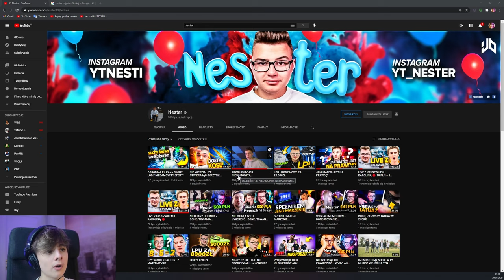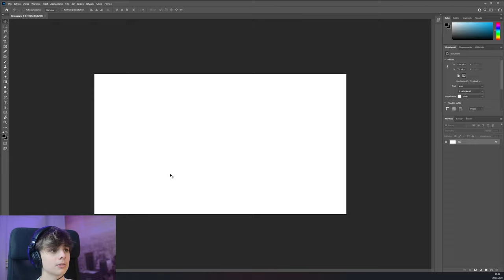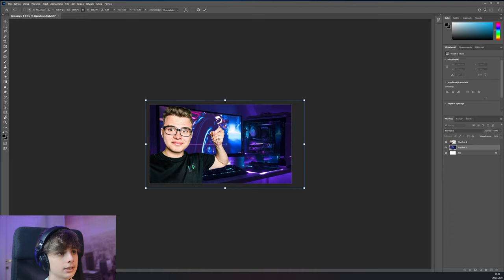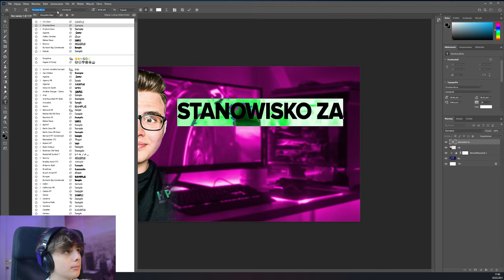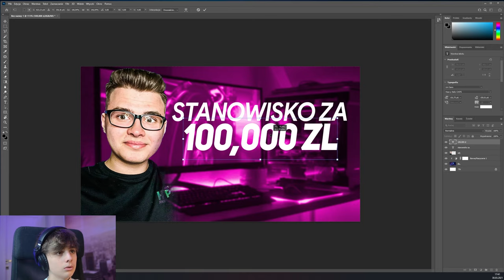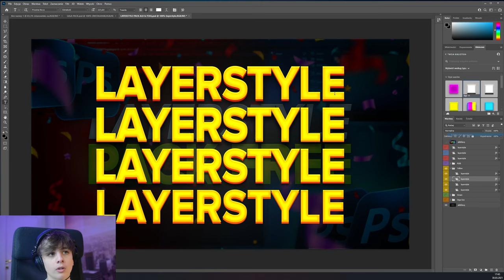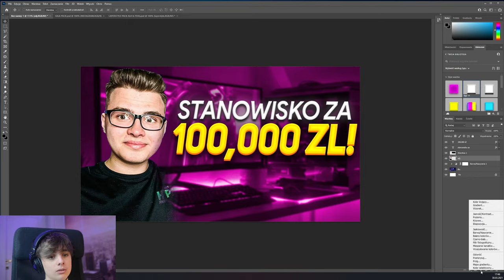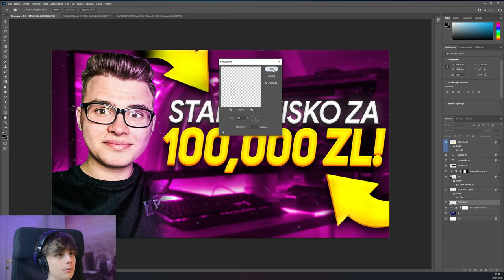Jak zrobić miniaturkę jak NESTER! /odc. #1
✔️ Krótki opis filmu:
Siemka ,
w tym filmie pokaże wam jak zrobic miniaturkę jak NESTER!
Jest to nowa seria na kanale więc oczywiście będzie więcej poradników z miniaturek. Wszystko tłumaczę powoli więc oglądaj do końca , żeby nie przeoczyć żadnego kroku!

Jeżeli chcesz mi pomóc się rozwijać to daj suba!

                  CENNIK:
AVATAR-3ZŁ
BANNER-7ZŁ
MINIATURKA-5ZŁ
OVERLY-5ZŁ
MONTAŻ FILMU- 20 ZŁ

PŁACIMY DONEJTAMI!
          LUB PISZEMY DO MNIE NA DISCORD!!!

wersow store
wersow wiek
wersow tiktok
wersow hot
wersow zdradzila friza
wersow wykop
wersow wzrost
wersow shop
wersow auto
wersow afera
wersow asystentka
wersow autograf
wersow age
wersow aktorka
wersow i marcysia
wersow in
wersow bez makijażu
wersow bez rzes
wersow box
wersow bikini
wersow bez brwi
wersow blond
wersow brazowe wlosy
wersow blog
wersow com
wersow ciaza
wersow czy to prawda że
wersow ciekawostki
wersow co studiuje
wersow ciuchy
wersow czapka
wersow data urodzenia
wersow dłonie
wersow dresy
wersow deynn
wersow drama
wersow do druku
wersow dres
wersow dubaj
wersow ekipa
wersow eska
ekipatonosi wersow
etui wersow
ekwiwalencja wersów
ekipa wersow sklep
wers en english
wersow dom ekipy
wersow feet
wersow facebook
wersow filmy
wersow fryzury
wersow fakty
wersow forum
wersow fotki
wersow film
firma wersow
wersow grafika
wersow gif
wersow gdzie mieszka
wersow gwiazdorzy
wersow google
wersow gdzie sie urodzila
wersow głosowanie
wersow gra
wersow hejt
wersow hulajnoga
wersow historia
wersow haker
hebe wersow revolution
wersow instagram
wersow insta
wersow ile ma lat
wersow i marcysia spina
wersow informacje